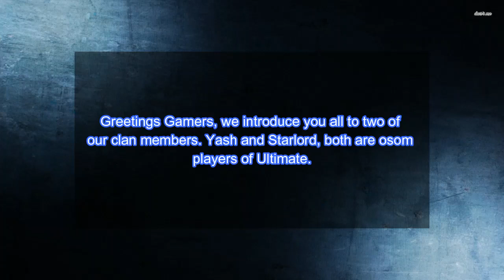ULTIMATE Clan Showdown part 1